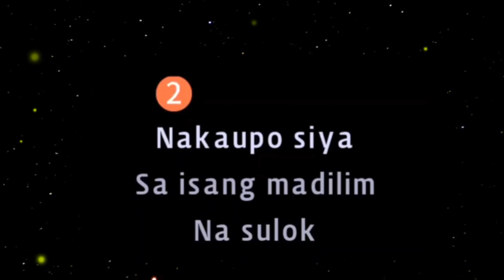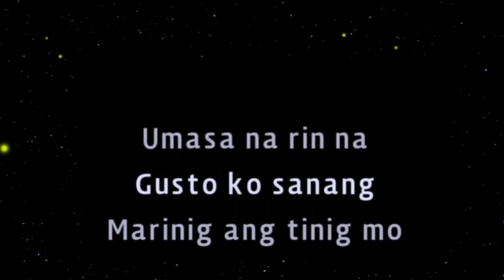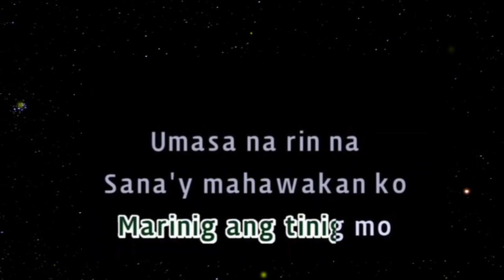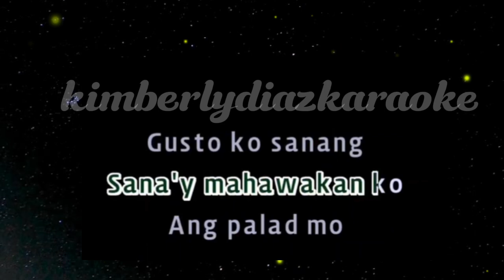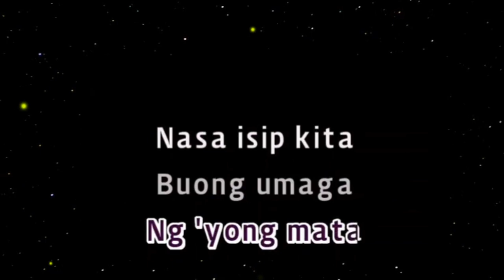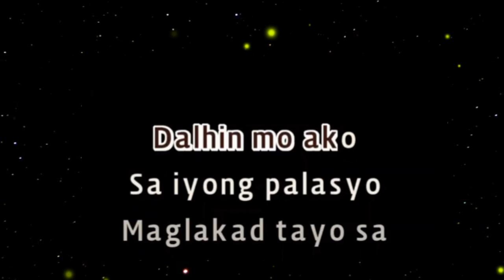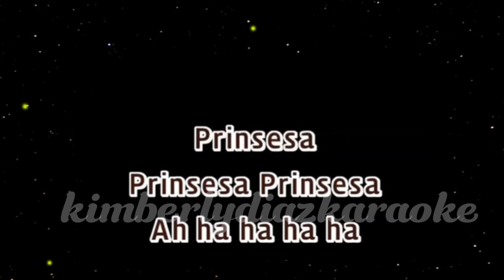💚PRINSESA💚 BY: TEETH (KARAOKE VERSION)